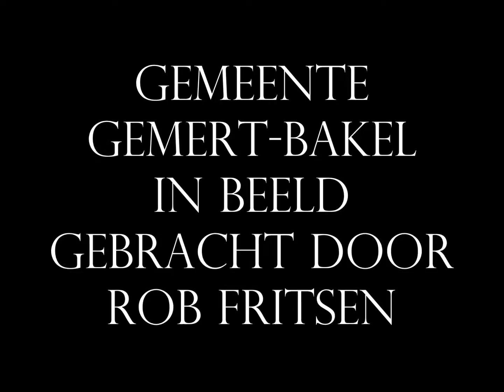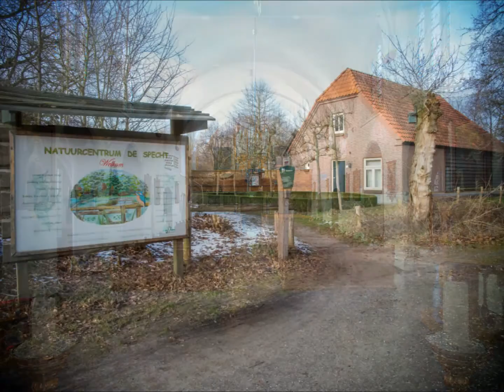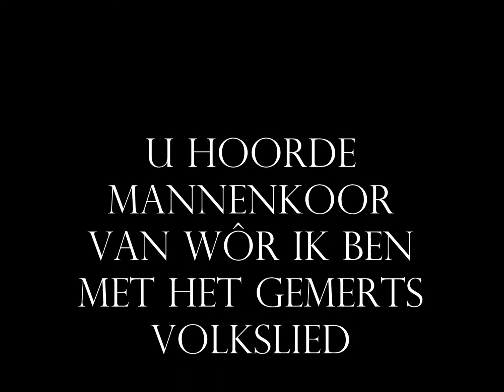Gemert Bakel in beeld gebracht door Rob Fritsen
Rob Fritsen legde de gemeente Gemert-Bakel vast op de gevoelige plaat met naast Gemert en Bakel ook Elsendorp, De Rips, De Mortel, Milheeze en Handel.
Op de achtergrond hoor je Mannenkoor Van Wôr Ik Ben uit Gemert met het Gemerts Volkslied.